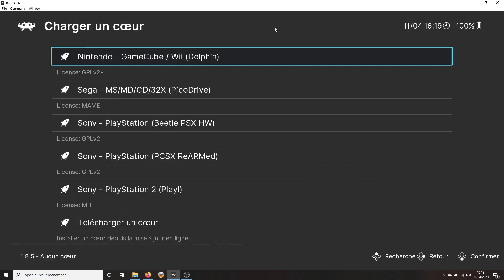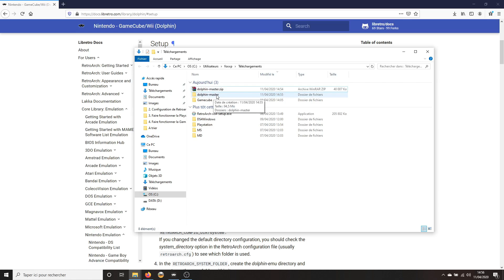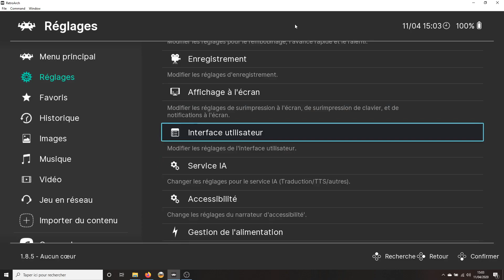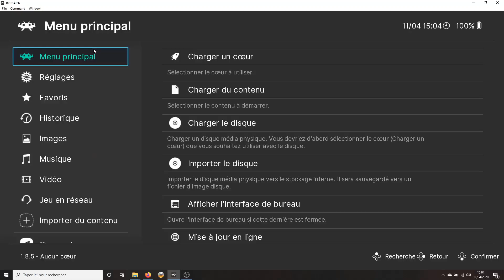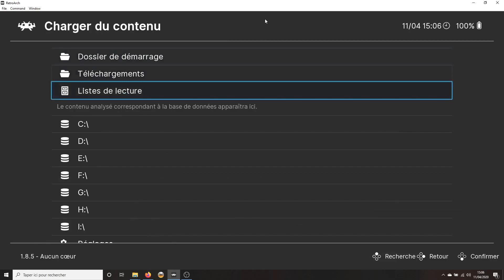4. Faire fonctionner la Gamecube sur retroarch [Windows]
Dans cet épisode, je vous montre comment faire fonctionner la gamecube sur retroarch.

Vous pourrez alors avoir le plaisir de découvrir ou de redécouvrir d'excellents titres comme : The Legend of Zelda : the Wind Waker, Super Mario Sunshine, Super Smash Bros, ou organiser des soirées entre amis sur Mario Kart ou Mario Party.

--- Timeline ---
00:00 : Introduction
00:12 : Télécharger le coeur Dolphin
00:41 : Téléchargement de l'archive dolphin-master
01:18 : Copie du dossier "Sys" dans le dossier system/dolphin-emu de retroarch
02:25 : Les jeux Gamecube ne fonctionnent toujours pas
02:48 : Derniers réglages pour faire fonctionner Dolphin avec les jeux Gamecube
03:31 : Test avec Super Mario Sunshine
04:18 : Test avec The Legend of Zelda : Twilight Princess
05:08 : Conclusion

Lien pour télécharger l'archive dolphin-master